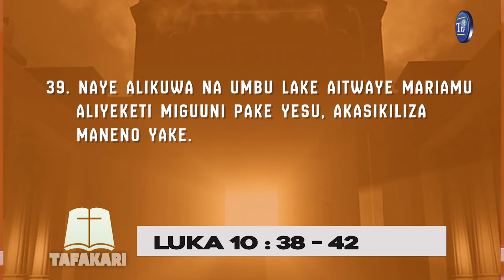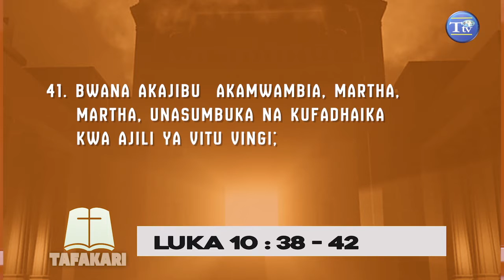TAFAKARI | Tuweze kutumia vipaji alivyotupa MUNGU na tuweze Kumsikiliza KRISTO | Pd Joseph Massenge